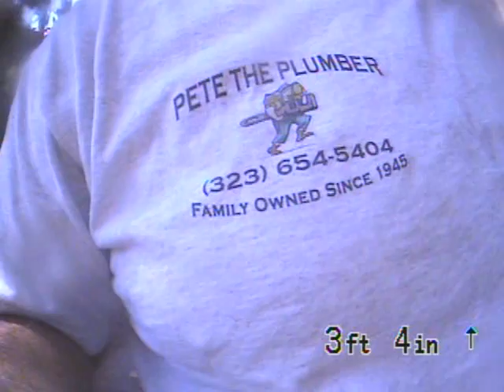SHELBY AFTER Aug 01 2011, 09h49am